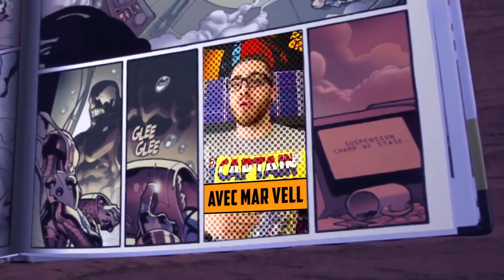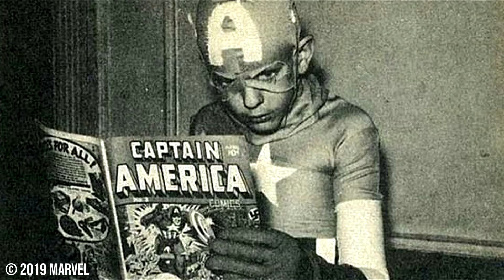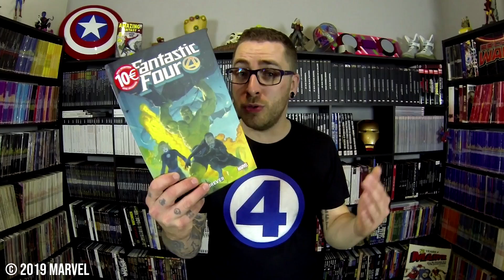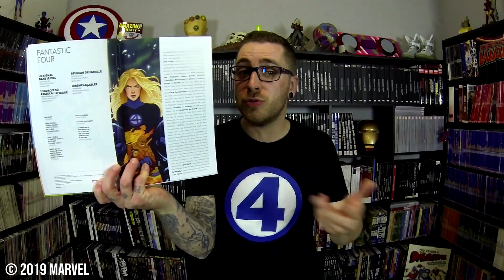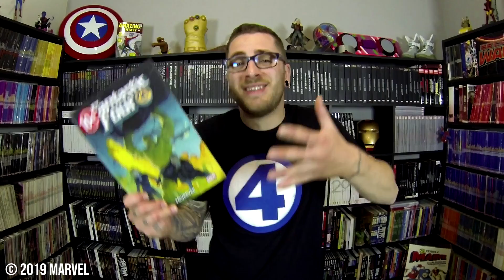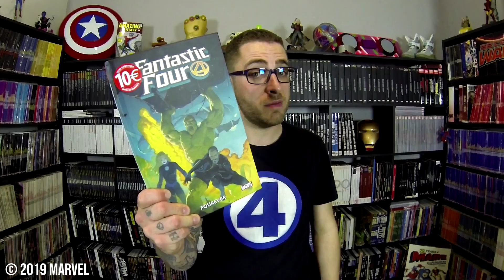LES 4 FANTASTIQUES : La première équipe MARVEL #49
Bienvenue dans la 49ème chronique de Mar Vell.
C’est un immense honneur pour moi que de vous parler des 4 FANTASTIQUES, la toute première équipe super-heroïque sous le label MARVEL COMICS, créé par Stan Lee et Jack Kirby en 1961.

Et très ému de sortir cette vidéo car c'est leur grand retour après 4 années d'absence dans nos Comics, dû aux conséquences de l'event SECRET WARS.

Une nouvelle série signe le retour de l'équipe au complet. Elle est écrite par Dan Slott & Sara Pichelli et est disponible dans le nouveau format 100% chez Panini Comics, avec un prix de lancement de 10€.

Mais découvrez aussi avec moi tout ce qui est encore disponible en France pour lire du FANTASTIC FOUR.

Vidéo en partenariat avec Panini Comics.

DÉCOUVREZ LES "60 SECONDES COMICS" SUR MES RÉSEAUX AVEC L'HASHTAG :🔹️ 60SecondesComics 🔹️